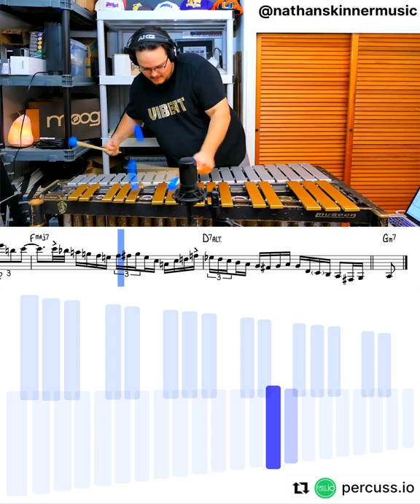Nathan Skinner: Animated Vibraphone Transcription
Animated transcription of Nathan Skinner's vibraphone improvisation over a “Blueberry Faygo” beat.  Nathan is a vibes player based in Miami, Florida.

Transcription & animation by @percuss.io